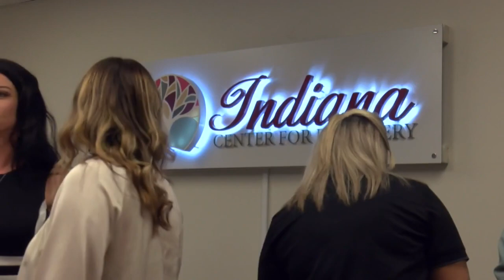New recovery center opens in Terre Haute